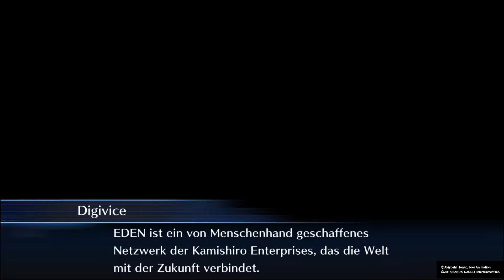#02 - Hackerteam Hudie - Digimon Story Cyber Sleuth Hackers Memory [PS4/Deutsch]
Wir lernen unser Team in der echten Welt kennen.